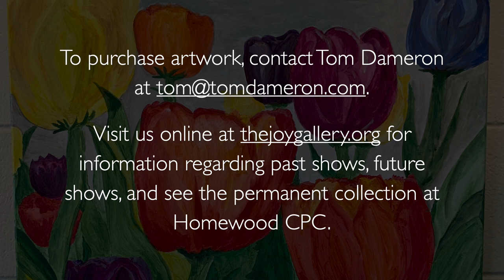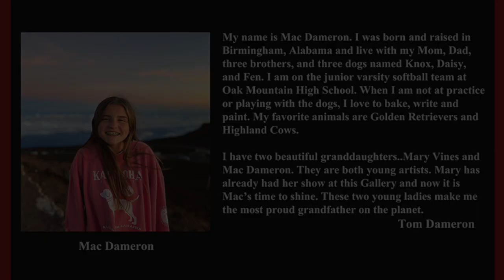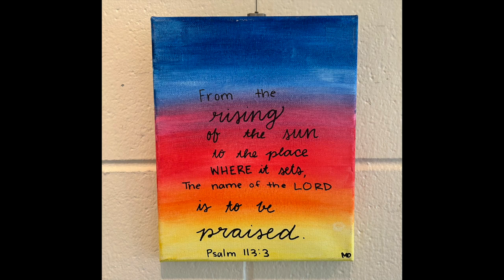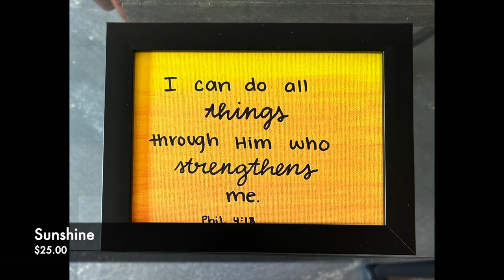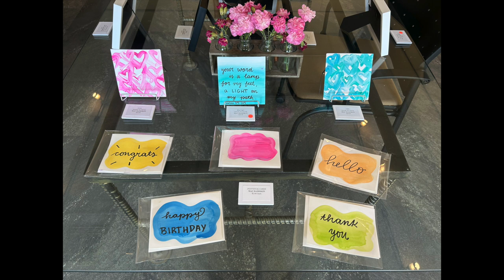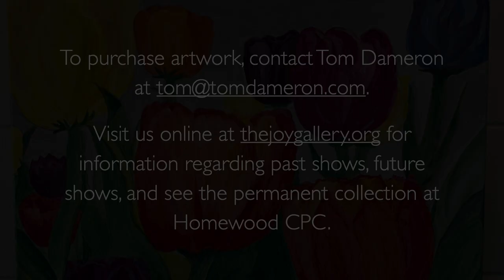The JOY Gallery Virtual Show for Mac Dameron